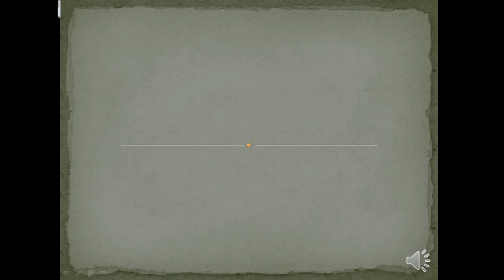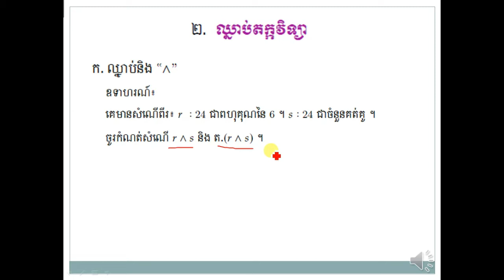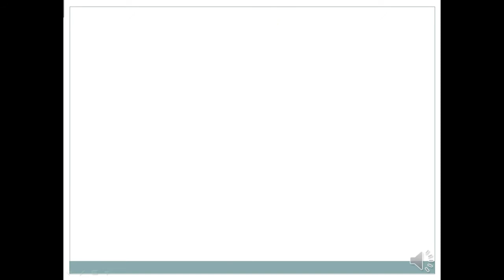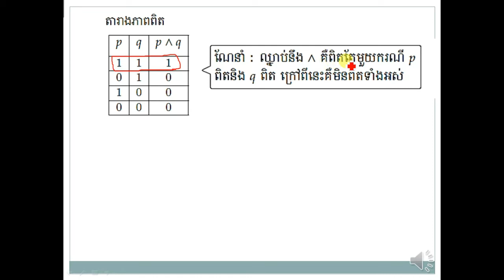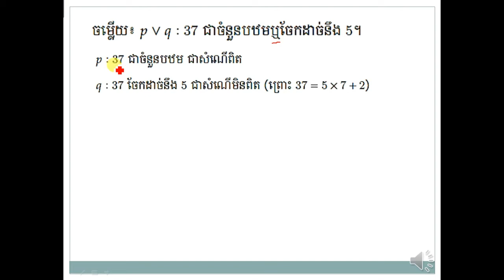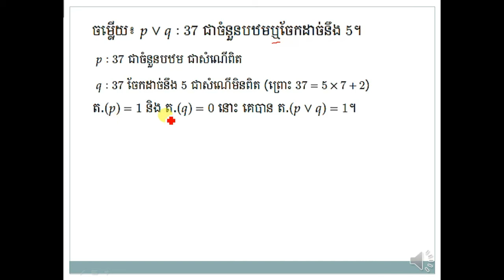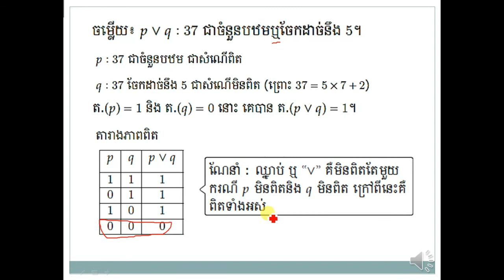(ឈ្នាប់តក្កវិទ្យា ឈ្នាប់និង ឈ្នាប់ឬ) Math Grade 10 part 002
ឈ្នាប់តក្កវិទ្យា ការរៀនគណិតវិទ្យាថ្នាក់ទី១០ ងាយយល់ មេរៀនតក្កវិទ្យា សង្ខេបមេរៀនគណិតវិទ្យាថ្នាក់ទី១០ ខ្ញុំបានរៀនចំមេរៀនតាមលំដាប់ សំរាប់ការចែករំលែក ចំនេះដឹងអំពីគណិតវិទ្យា
Logic link 10th grade math learning easy to understand logic lesson summary 10th grade math lesson I learned sequential lessons for sharing knowledge about math